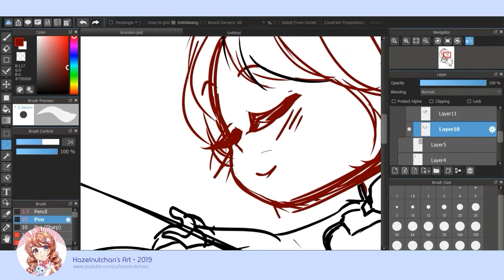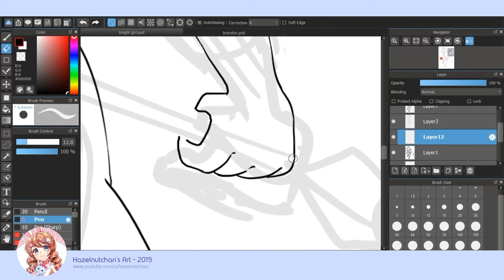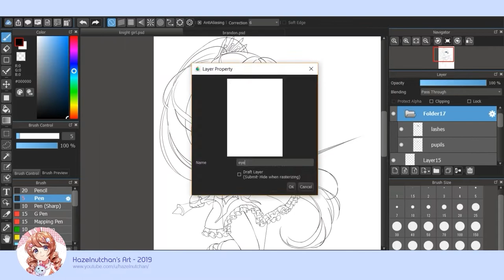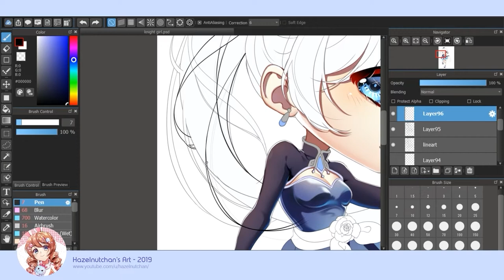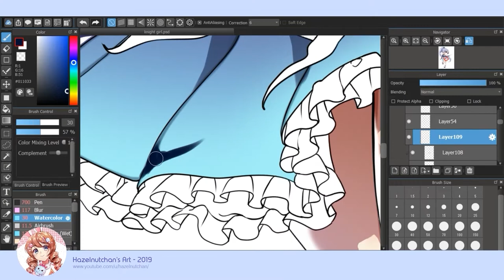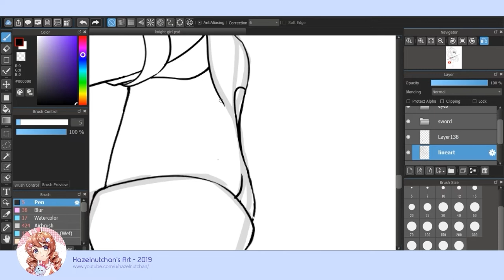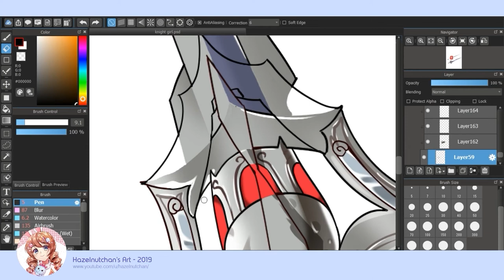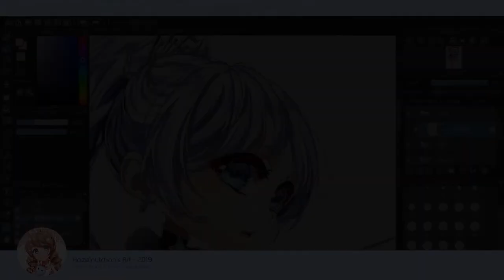👸 Knight Princess ● Anime Medibang Speedpaint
Archive from October 2019, one of few chibi commissions I did for The-Great-Ultron on DeviantArt! 🙌 I think it's a character from a series, but I'm clueless about it. Hope you like this speed-paint process video~ 💙